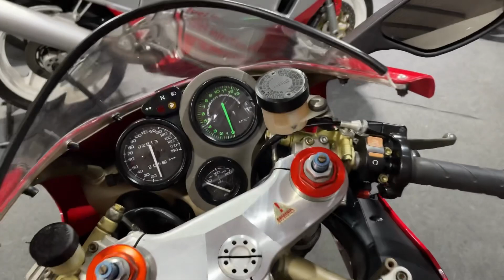Ducati 916 sale video.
For sale at Moto Hub we have this incredibly low miles, one previous owner Ducati 916 Biposto. Untouched and original this is one for the enthusiast collector.